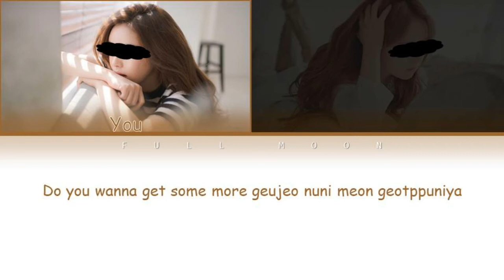HWASA - LMM Lyrics [Your Girl Group/2 members] (Color coded Rom)